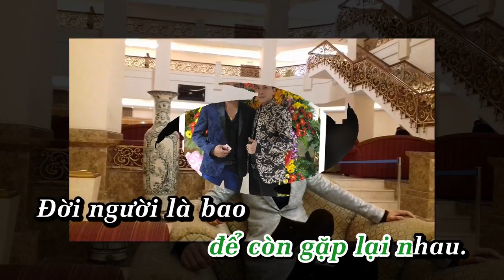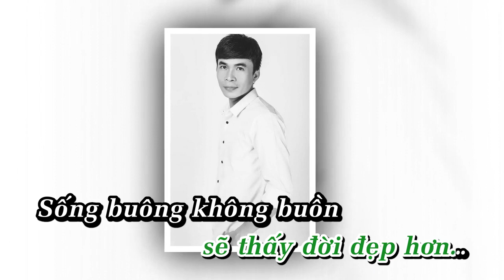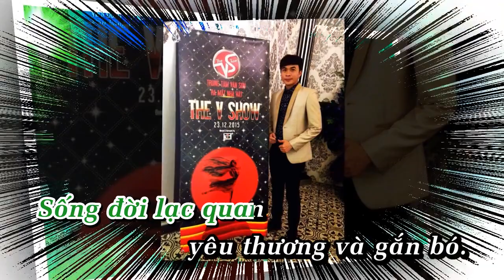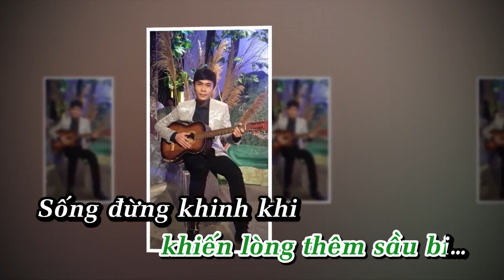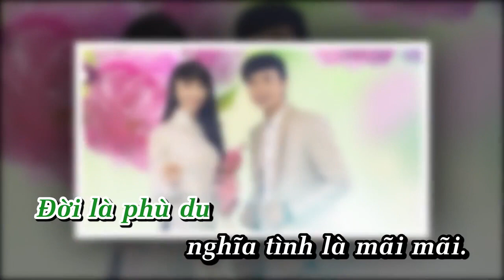Trường Sơn Karaoke | Nghĩa Tình Là Mãi Mãi | Mê Kara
Bài hát: Nghĩa Tình Là Mãi Mãi
Sáng Tác: Lâm Hải Anh
Ca Sĩ: Trường Sơn
Trung Tâm Hello music - Trường Sơn
© Bản quyền thuộc về TT Hello Music - Trường Sơn